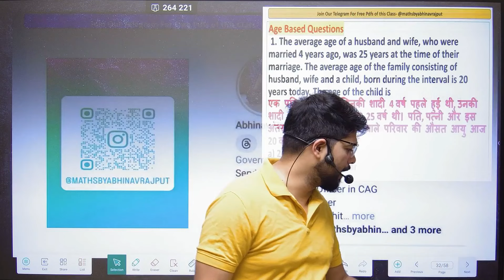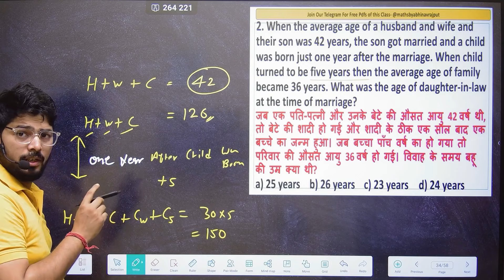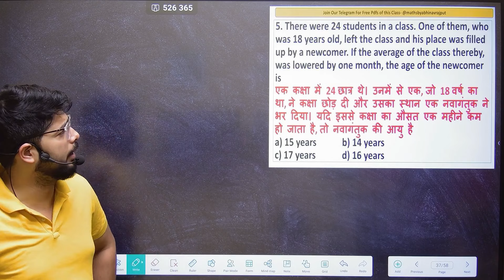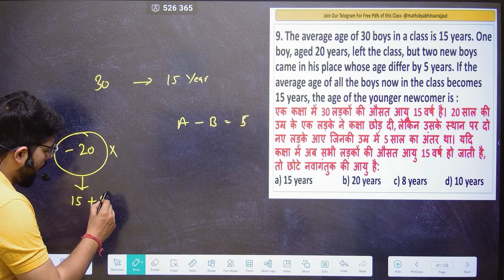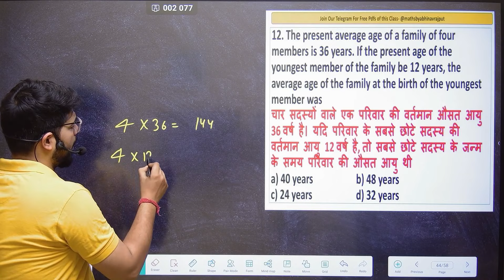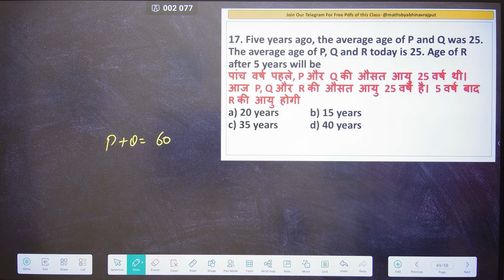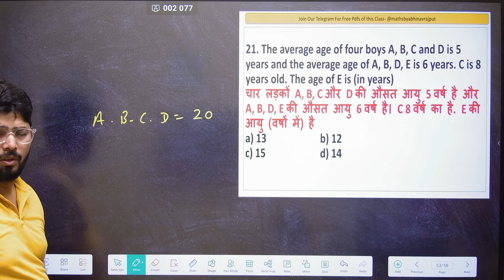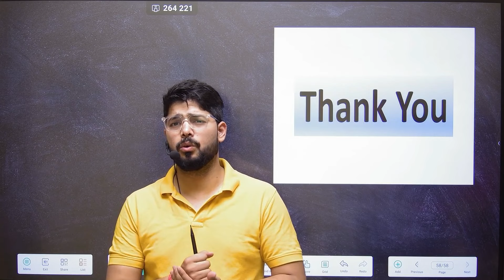Average For All Competitive Exams | Average By Abhinav Rajput | Class-04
Let's Crack SSC CGL 2024 With Abhinav Rajput Sir
Prime Time 2.0 😍 JOIN NOW.

For Test Series and Maths Course

Book List
Maths-
Reasoning-
1. Hindi Med 2024
2. English Med 2024 Edition

General Awareness
Lucent GK-